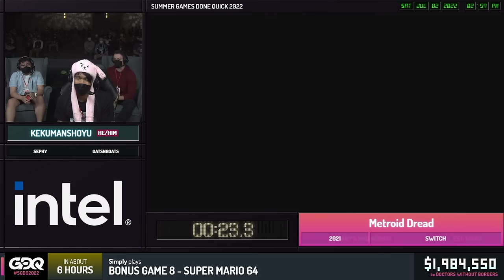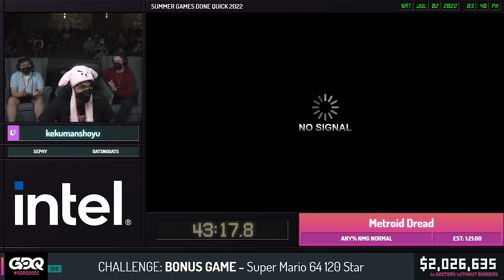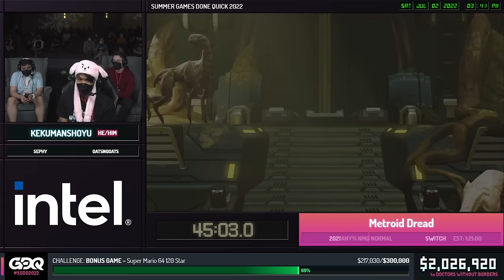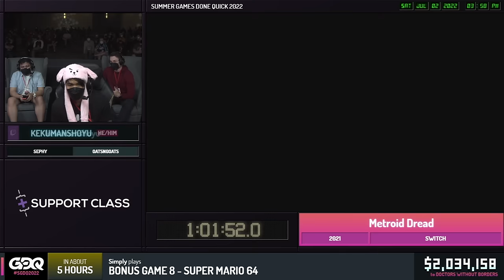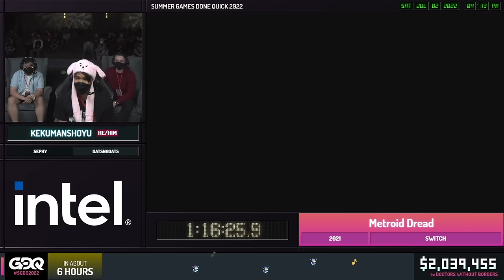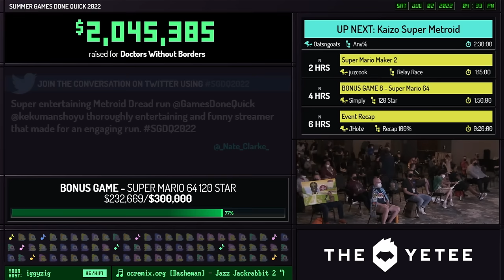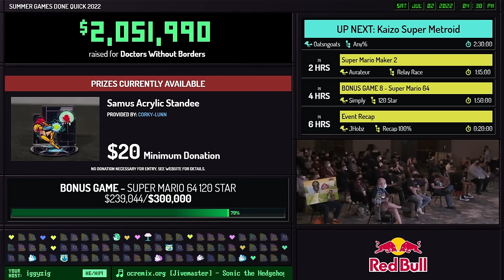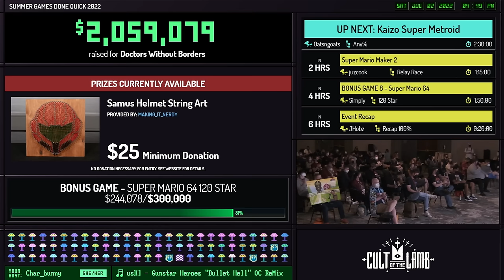Metroid Dread by kekumanshoyu in 1:20:33 - Summer Games Done Quick 2022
Runner introduction starts at 0:22
Run starts at 1:38
adef interviews catalystz and HYP3RSOMNIAC at 1:44:03
Commentary is provided by sephy and oatsngoats
iggyzig is host